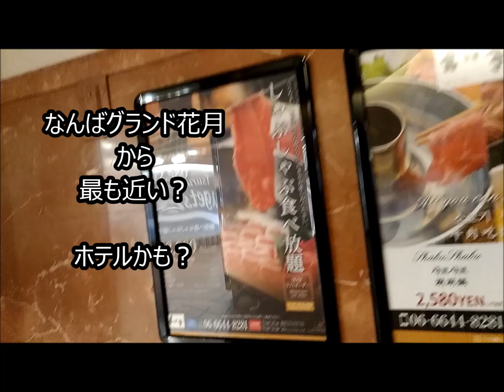【なんばオリエンタルホテル】大阪のホテル老舗エレベーター？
リーガロイヤルホテル大阪に初めて宿泊して。エレベーターを
見てそういえば、大阪の難波(なんば)でも同じ印象のエレベーター見た記憶が
「なんばオリエンタルホテル」吉本のお笑い「なんばグランド花月」から
すぐ近くのホテルに

レトロ感、歴史を感じるホテルのエレベーターという点で
リーガロイヤルホテル大阪と「なんばオリエンタルホテル」
イメージ出来たような感じ。

そうそう、大阪難波(なんば)「なんばオリエンタルホテル」
まだ宿泊して事がないです。ランチのバイキング(食べ放題)で
行ったときに、エレベーター気になったので動画で
写真で撮影していました。